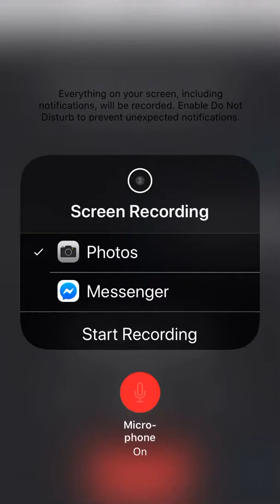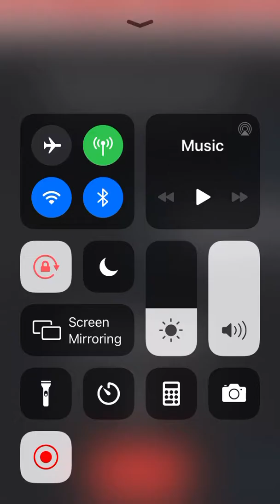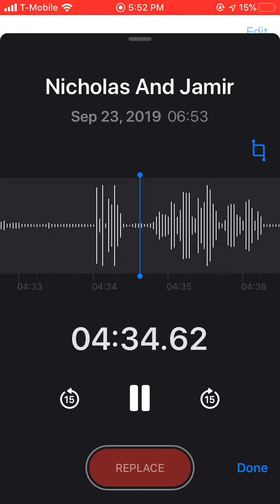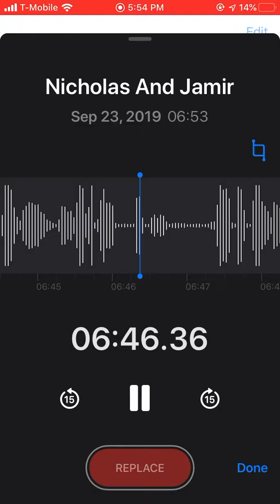Nicholas And Jamir Talk #6 Part 1 With Angel